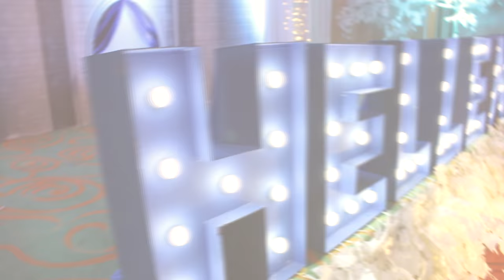Sweet Seventeen Hellen Chintya Devi